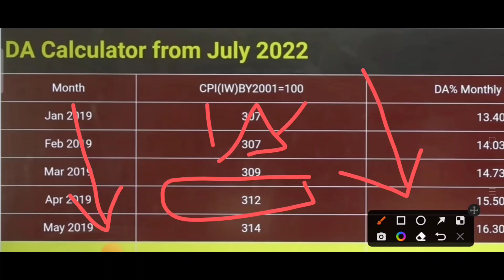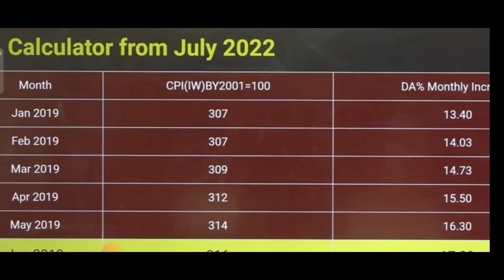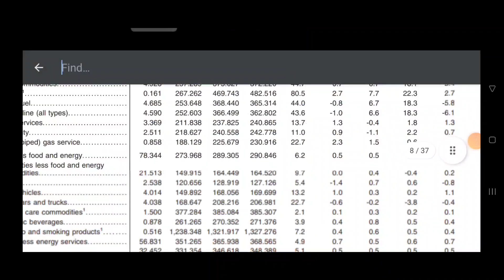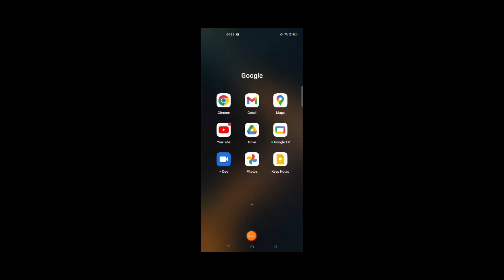जबरदस्त उछाल आया महंगाई भत्ता में DA/DR